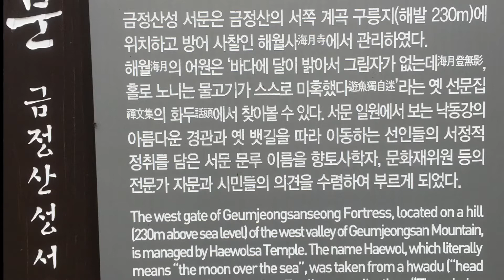4/11. Had been to the west gate of Gumjeong fortress.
Bellissimo  1:55'
4/11. Had been to the west gate of Gumjeong fortress and felt like the people in 1700’s had passed under that gate.